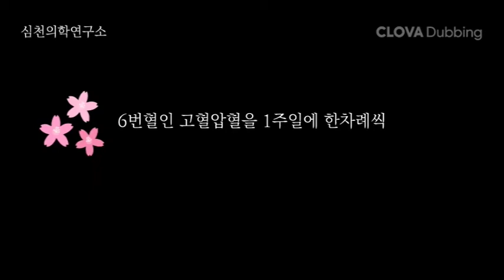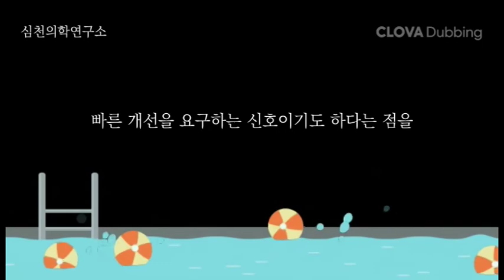사혈한 혈자리 주변이 너무 가려워요